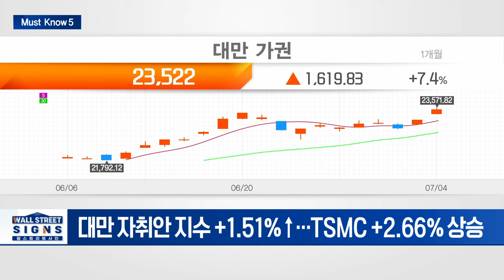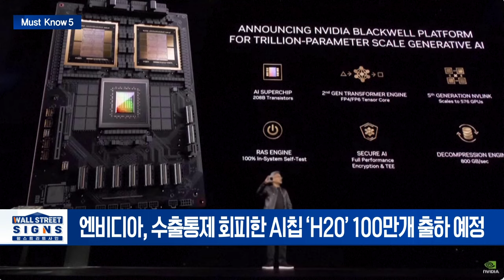'9월 금리인하 기대' 훈풍... 日·대만증시 나란히 사상 최고/EU, 中전기차 관세 최고 47.6%로 인상... 4개월 적용 | Market Signal (20240705)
▶ '9월 금리인하 기대' 훈풍... 日·대만증시 나란히 사상 최고
- 日 닛케이 +0.82% ↑, 토픽스 +0.92↑... 사상 최고치
- 대만 자취안 지수 +1.51%↑... TSMC +2.66% 상승

▶ EU, 中전기차 관세 최고 47.6%로 인상... 4개월 적용
- EU, 中전기차 관세 5일부터 넉달 간 임시 적용
- 테슬라, 개별 관세율 조정 요청... 조사 후 세율 경정

▶ 테슬라, 중국 뚫었다... 中 지방정부 조달목록 첫 포함
- 테슬라, 지난 4월 외자기업 최초로 안전검사 ‘적합’ 받아
- 이번 결정에 “일론머스크-리창 총리 면담도 도움 됐을 것”
- 간밤 독일 환경 당국, 테슬라 부지 확장 승인

▶ 美-中 수출 통제 속 "엔비디아, 中서 올해 AI 칩 17조원 판매"
- 엔비디아, 수출통제 회피한 AI칩 ‘H20’ 100만개 출하 예정
- ’H20’ 통한 중 매출 규모 120억 달러 예상... 전년 中 매출 상회

▶ 비트코인, 장기 보유자들 대규모 수익실현 포착
- 마운트곡스 BTC 지갑 활동 시작... 일부 거래소로 전송